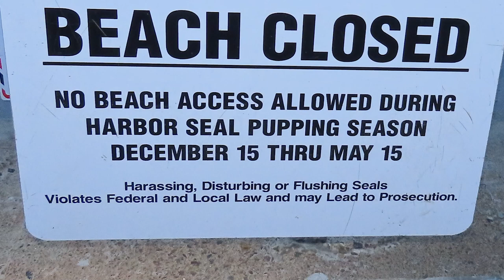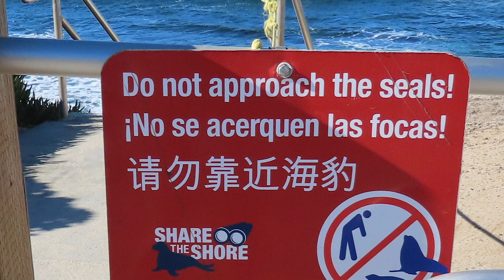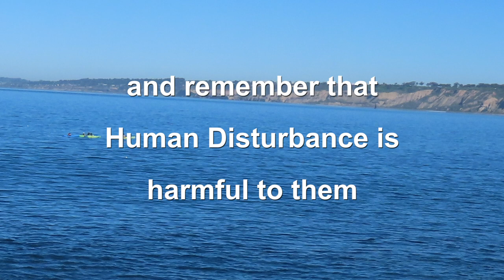Seals and Sea Lions of La Jolla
A view of the seals and sea lions that live in the La Jolla coastal area.  Custom tours and educational programs available.